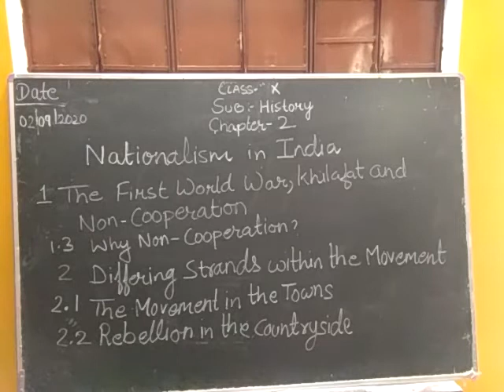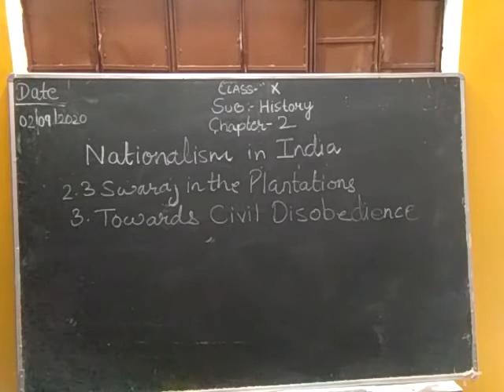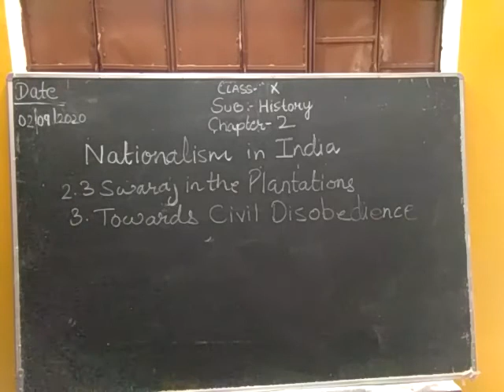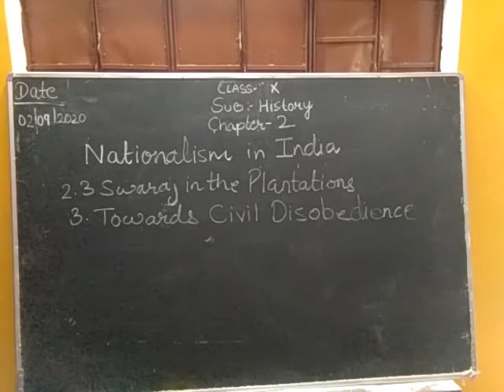CLASS-10 SUB-HISTORY CHAPTER-2